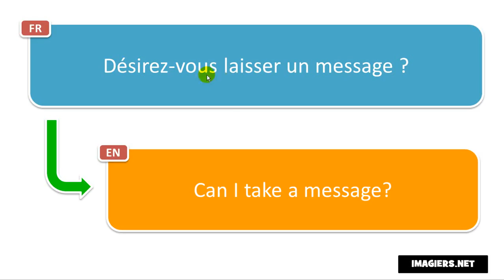Frasi in francese # Désirez vous laisser un message